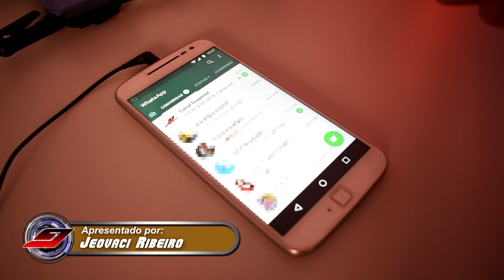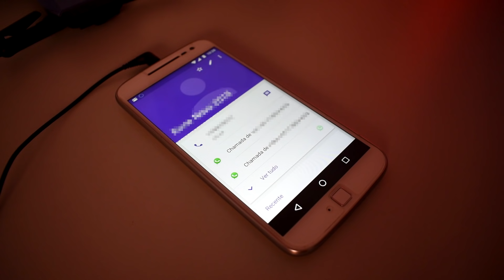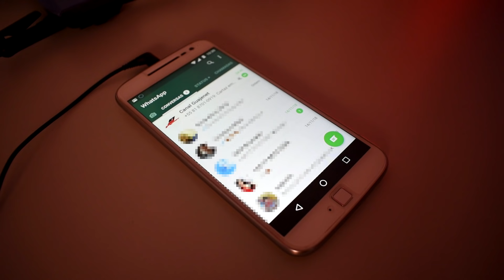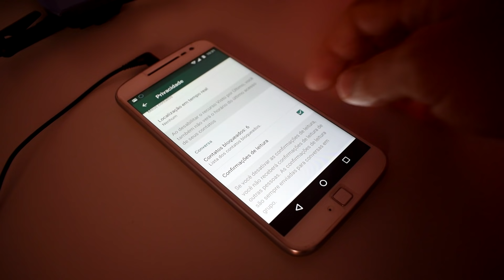Como EXCLUIR CONTATOS do WHATSAPP (DEFINITIVAMENTE) | Guajenet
Aprenda como apagar de uma vez por todas um CONTATO no WHATSAPP, apagar totalmente a conversa e até bloquear este contato se desejar, apague todos os rastros de um contato no Whatsapp.

Learn how to delete a WHATSAPP once and for all, delete the conversation altogether, and even block this contact if you wish, delete all traces of a contact in WhatsApp.

☎ CONTATO (AJUDA E SUPORTE EXCLUSIVO):
Seja um membro do canal e tenha acesso exclusivo ao nosso contato Whatsapp para ajuda, sanar dúvidas e obter suporte em geral. ☎️ +5577981🔓🔓🔓🔓🔓